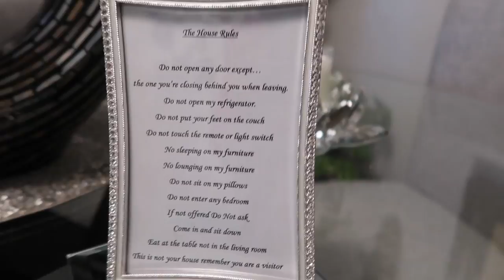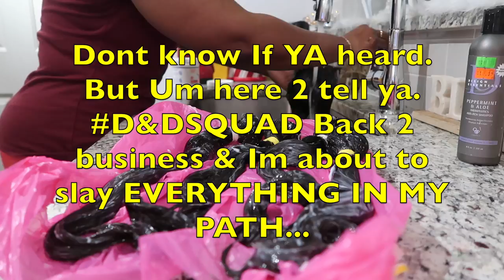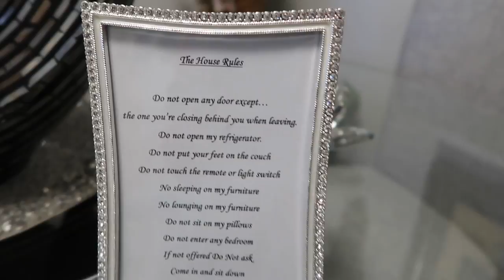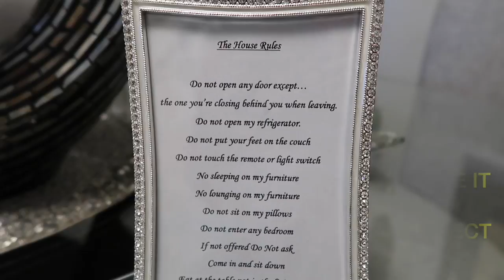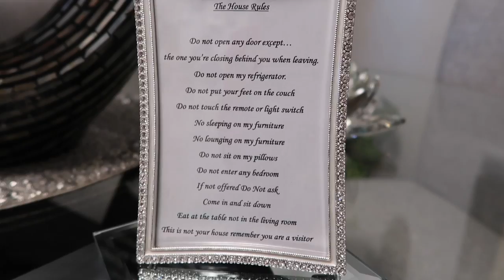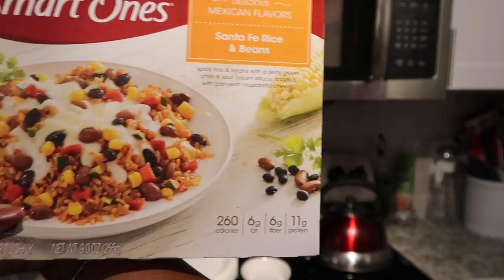NO You Cant Stay GO HOME! Wax What ?1?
Weekly family vlog atlanta vlogger

Family vlogs "D&D" : Dave and Diana 💋 💋 💋
💋 💋 💋  SPARKLEGIRL07 💋 💋 💋

I am Diana Oates a.k.a. Blakkandi